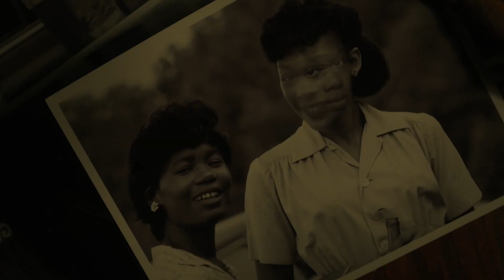LOVECRAFT COUNTRY (2020) Novo Trailer da série HBO produzida por Jordan Peele e J.J. Abrams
Confira o trailer oficial de Lovecraft Country produzida por Jordan Peele e J.J. Abrams! Deixe a sua opinião nos comentários abaixo.

A série acompanha Atticus Freeman (Jonathan Majors) que se une à sua amiga Letitia (Jurnee Smollett-Bell) e seu tio George (Courtney B. Vance) para embarcar em uma viagem de carro pelos Estados Unidos de 1950, em busca de seu pai desaparecido (Michael Kenneth Williams). Isto se inicia com uma luta para sobreviver e superar tanto os terrores racistas da América branca como os monstros aterrorizantes que poderiam ser tirados de uma história de Lovecraft

baseada na história de Matt Ruff com o mesmo nome
produzida por Jordan Peele e J.J. Abrams
com Jurnee Smollett-Bell, Courtney B. Vance, Jonathan Majors, Michael Kenneth Williams
Bem-vindas a LovecraftCountry. Em agosto, na HBO e HBO GO.